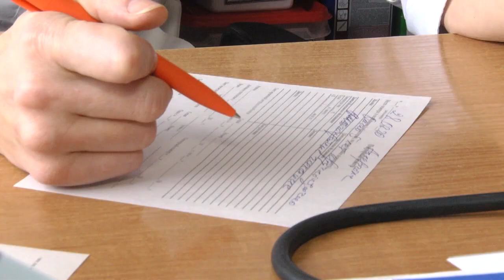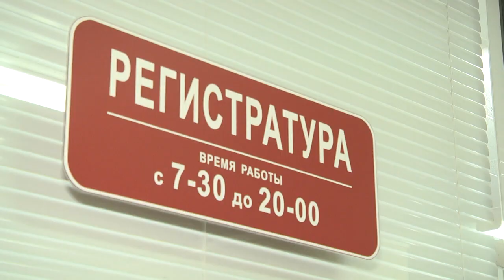2020-02-28 г. Брест. Поллиноз и авитаминоз: меры профилактики. Новости на Буг-ТВ.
Весна не за горами! С приходом этой поры года жизнь начинает играть новыми красками, природа пробуждается после длительной «зимней спячки». И, кажется, самое время прятать тёплую одежду, и радоваться солнцу и теплу.  Однако с приходом долгожданной весны многие начинают испытывать сонливость, слабость, недомогание и апатию, обостряются хронические заболевания. В том числе – сезонный поллиноз. Следующий материал выпуска поможет вам встретить весну во всеоружии, дав отпор некоторым сезонным недугам: поллинозу и авитаминозу.